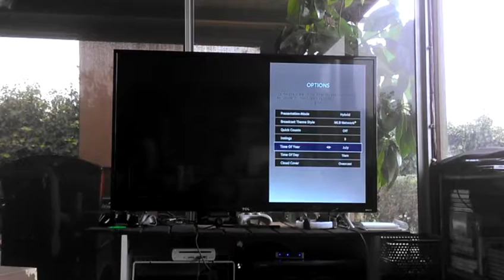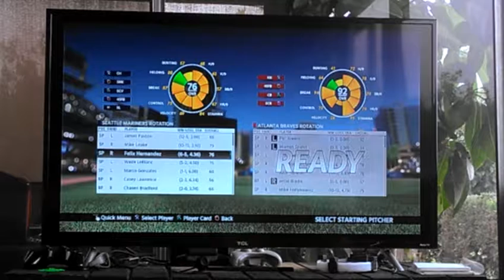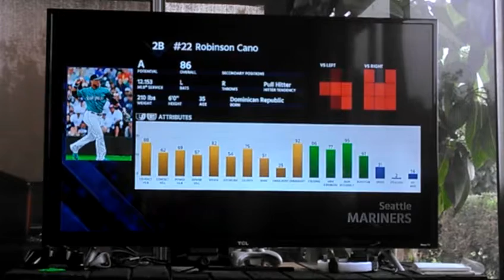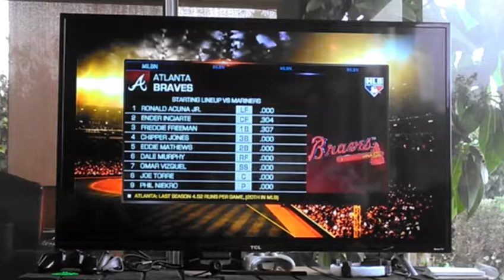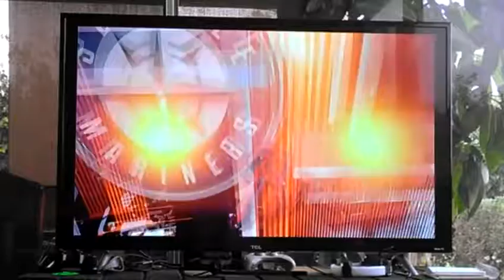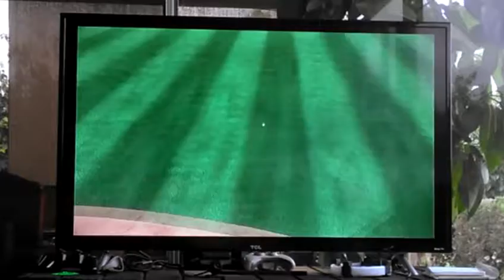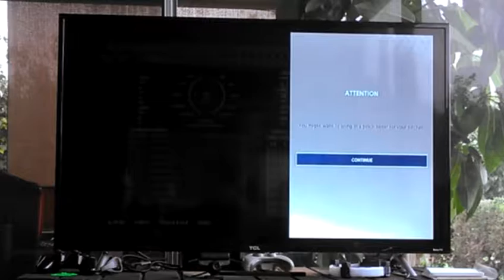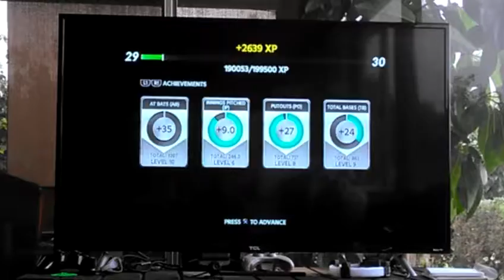Let's play MLB The Show 18 with Dad Mairiners VS Braves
This is a video of me playing MLB The Show 18 with my Dad and it was the Seattle Mairiners VS the Atlanta Braves. Who will win?